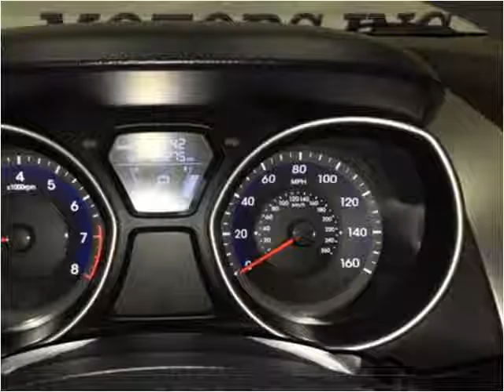2013 Hyundai Elantra Used Cars Roselle, Elmhurst, Elgin, Wau